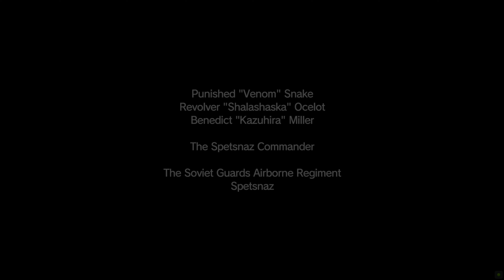Metal Gear Solid V: The Praetorian Edict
GPU: GeForce GTX 1080
CPU: Intel(R) Core(TM) i7-6700 CPU @ 3.40GHz
Memory: 64 GB RAM
Current resolution: 1920 x 1080, 60Hz
Operating system: Windows 10 Pro &  PowerDirector
Keyboard: Huntsman Elite
Mouse: Viper Ultimate wireless
Headset: BLACKSHARK Pro V2 wireless